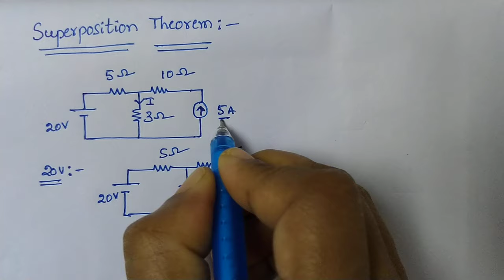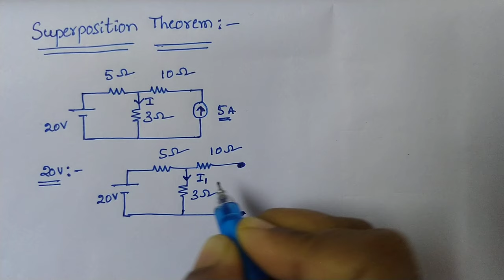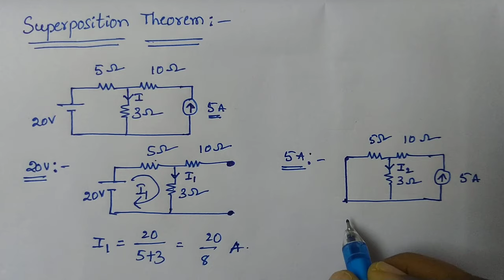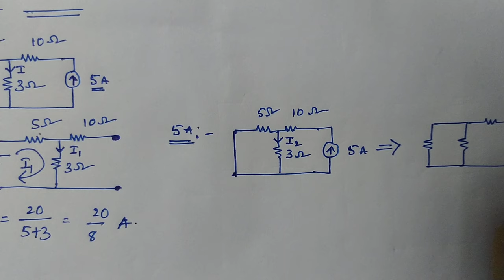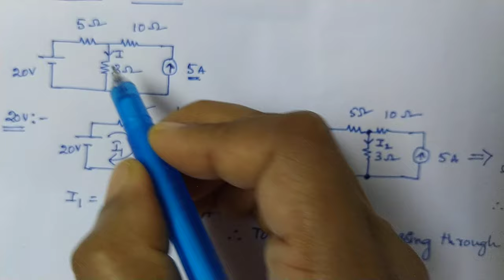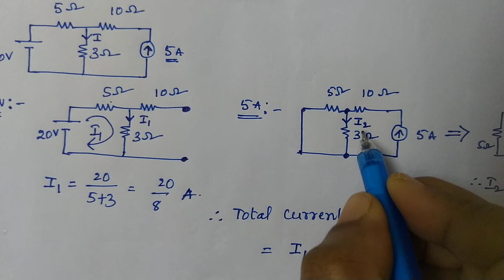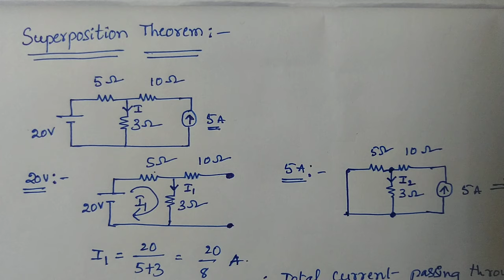Superposition Theorem in Telugu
Superposition theorem || Electrical Circuit Theory || Network Analysis || Circuit Theory